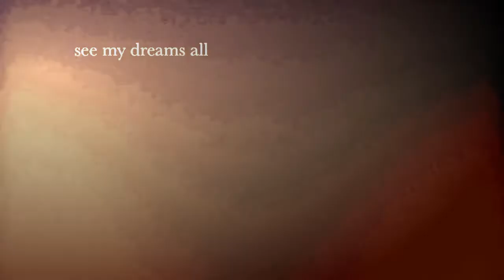x So Cold {IC.Collab w/biscottipuppycake WON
Well this is an Collab IC with the mighty bis ;D x3
against the even awesomer (? wtf) Chels and FFi x3

Yep, we did 30 secs each, though we should have done 15 each... WITHIN ONE HOUR, so u ppl better be proud xD

Random Facts about this vid:
1# I love you guys
2# FF rocks
3# Sora is again evil
4# poor namine gets left behind
5# somewhat both our charas in this vid r homeless
6# this song gives me chills *-*

GO SUB THIS SEXY BEAST OR YOULL -PEEEP-